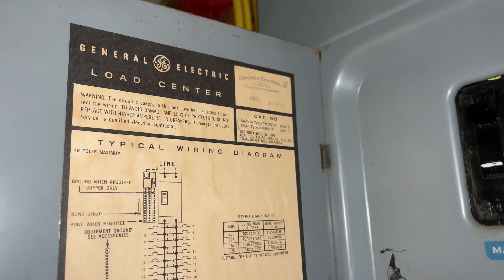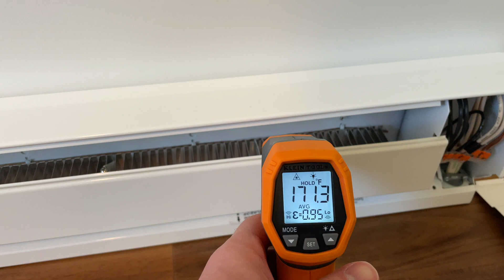Cadet & Honeywell 4 Wire Thermostat 240V Hookup & Calibration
In this video I cover the 240V hookup and calibration of a Cadet T522W 4 wire 2 pole thermostat, and the 240V hookup of a Honeywell CT410B 4 wire 2 pole thermostat.  This is not a "How To."

For entertainment only.  I shall not be held responsible for anything that is done as a result of watching this YouTube channel.

Recorded with RØDE VideoMic NTG

Timestamps:
0:00 - For Entertainment Only
0:27 - Cadet Intro
0:46 - Identifying Line Cable & Load Cable
1:18 - Turning Off GE 2 Pole Thin Breaker
1:52 - Grounds
2:05 - Cadet Hookup
5:21 - Cadet Calibration
7:02 - Honeywell Intro
7:11 - Honeywell Hookup
10:07 - Honeywell Lacks Calibration Screw
10:32 - Operation Test
11:08 - Conclusion